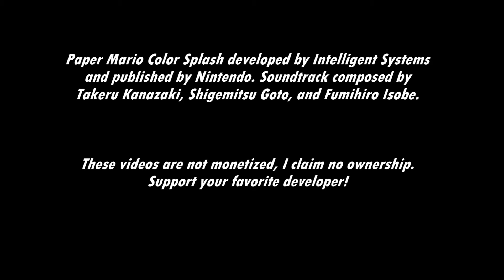[Music] Paper Mario: Color Splash - Thing: Hair Dryer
Use that hair dryer to warm your foes up!